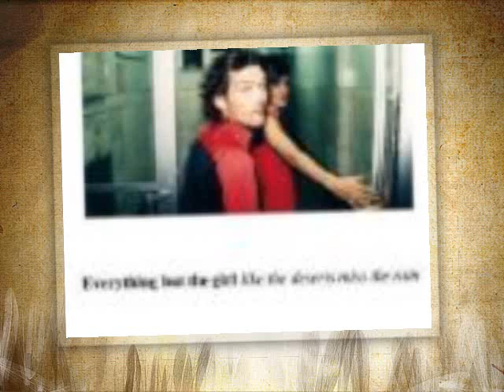Everything But The Girl_Apron Strings (Full Version)